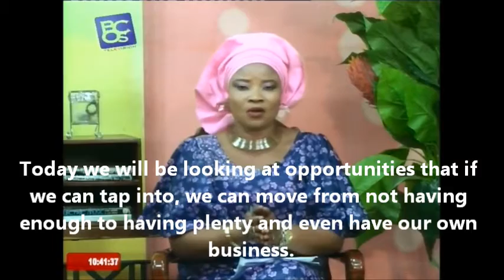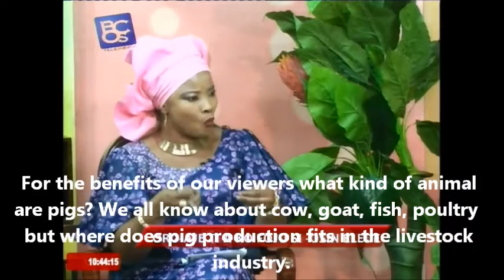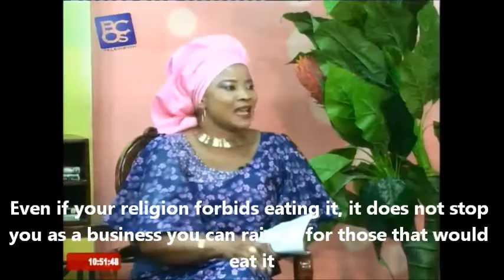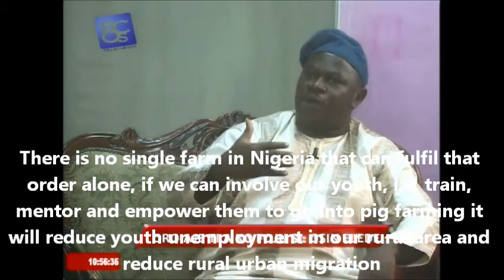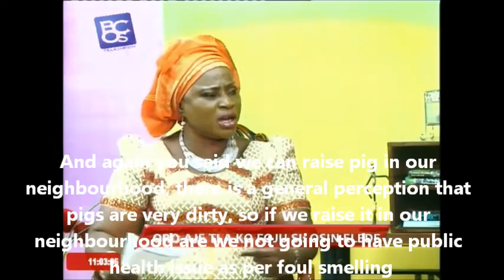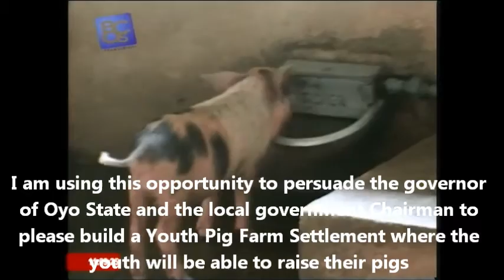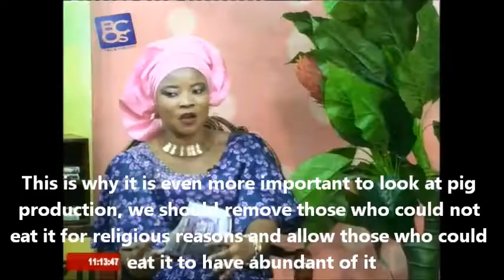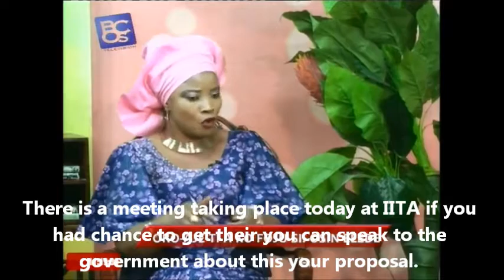TV Interview - Pig farming a source of wealth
Broadcasting Corporation of Oyo State (BCOS) Nigeria did a television interview with a Pig Farmer in Oyo State of Nigeria on the impact of pig farming globally, nationally and locally, why and how to venture into pig farming